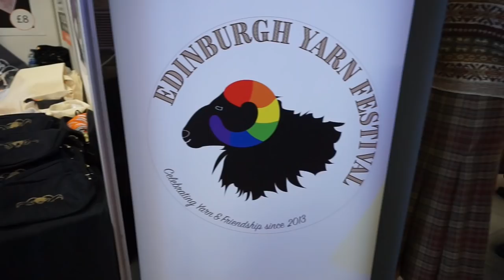New Leaf Podcast - Edinburgh Yarn Festival 2019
Yayyy my Edinburgh Yarn Fest vlog is finally live! It was my first time at the festival and I LOVED it! Haul video coming soon :)